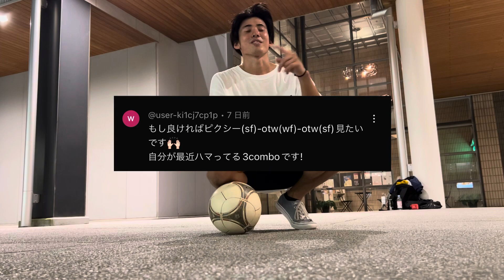【#30 】仕事終わりの練習 宿題募集します！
ただの練習だけじゃなくて、人から頂いたお題は普段触らない動きや新しい発想に繋がるので出来るできない関係なしに、宿題やるのすごく練習になるので有り難いです！
これからも宿題募集しますので、是非コメント下さい！！